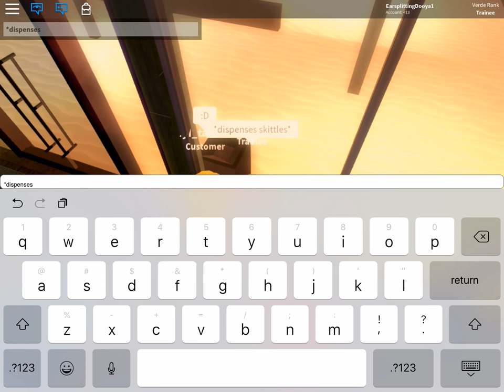Trolling as a vending machine